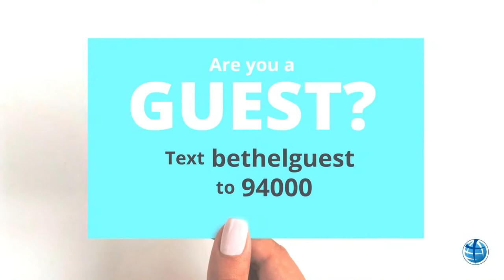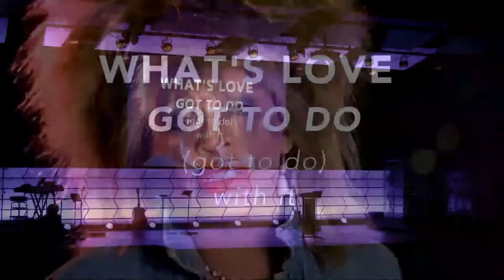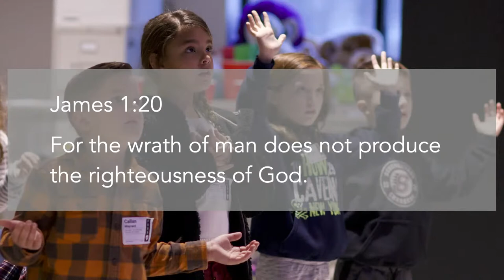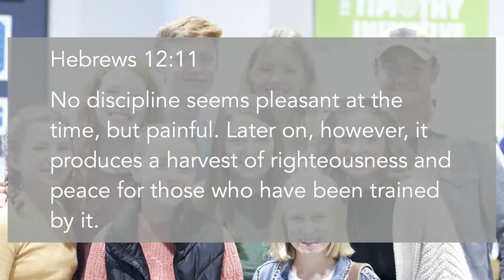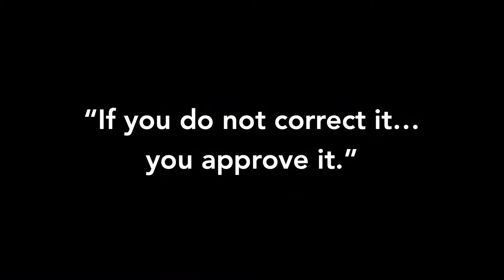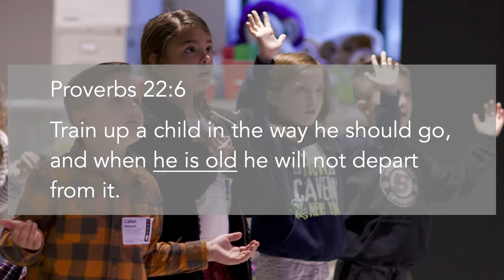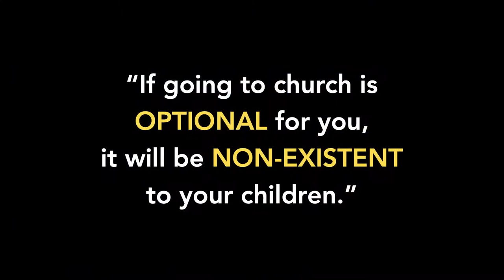What's Love Got to Do - Week 3 // Pastor Steven Foti // Full Service